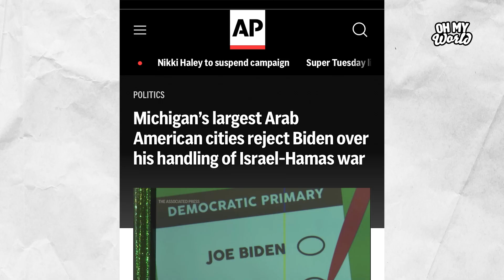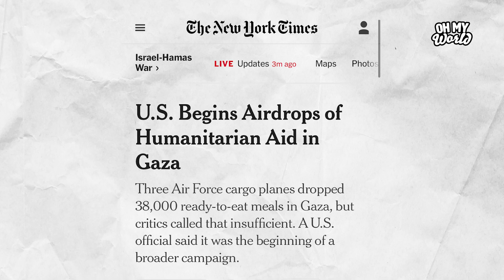Will Biden call for a permanent ceasefire?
100,000 Democratic voters in Michigan and thousands more on Super Tuesday voted “uncommitted” in the Democratic primary to oppose President Biden’s policies toward Israel and Gaza. Given this opposition and after the tragic event in Northern Gaza, where over 100 Palestinians were killed and 700 injured as they clamored for aid from a humanitarian convoy and the Israeli military opened fire, will President Biden change the administration’s policy and call for a permanent ceasefire? Why isn’t the U.S. calling for a ceasefire? We explain.